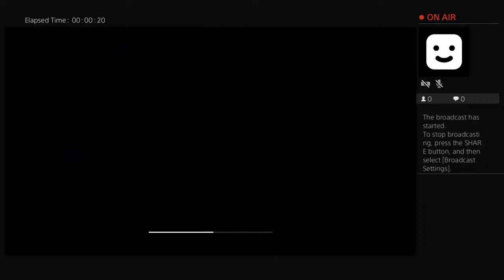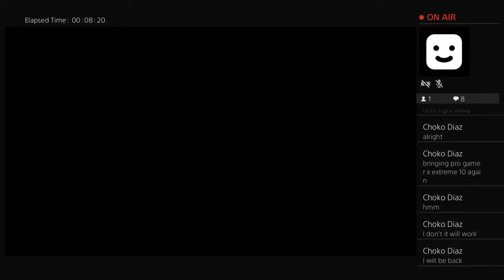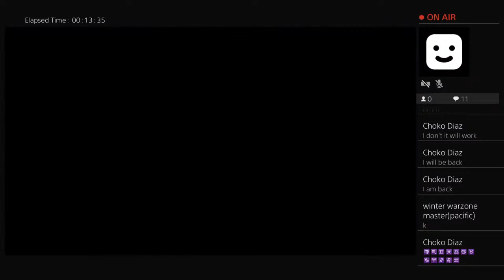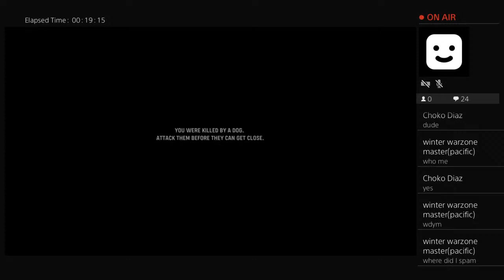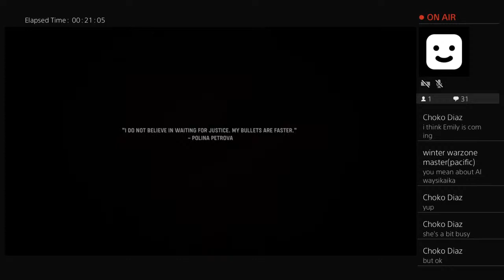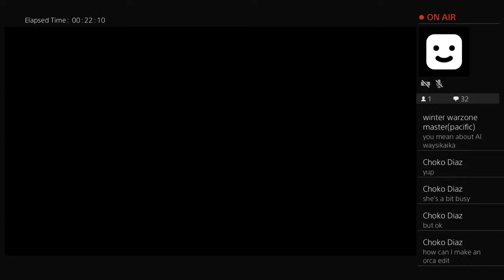Call of duty vanguard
I love warzone
Don't say my name unless if we are close friends I'm polishxDutch xNigerianxnativeAmerican
Shout outs:
Rope the orca
Corky the orca
Kyuqout addictions
Alwaysikaika
Elly Parker
Dolphin rio
Seaworld splash broadcast
Ike&orkid edits
Katinatheblackfish
Believeorca
Fr3ckl3s
Orca Jaxon
Kasatka's daughter
StinaLina
Corky edits
Miricalskayla
Orca love
Valentines
-Aquatic World-
dolphinmasterMB
Crazy ishan
Kyuqoutismyfav
Cetacean lover
Averys fallen
Forevershouka
Tweetys world
Philorcinus
Neverwithoutnalani
Tilikum fan
Amelia Oates
Mythicalcreatures
Marshybelly
Relixs
Forevermakaio
Orcinus
Alanah
Trua the orca
OrcaLuvr34
Chevy king
For Narnia
DarknessOfOrcas
Trua712
Brennan orca
Choko Diaz
Dolphinetly•Whales
Crazyfororcas footages
OrcaDiamond
Buckyovzi
Killerwhaleforlife
WINTER RENEGADE
Kamea&Takara Lover
Pixieedolphins
Seaworld entertainment

DON'T UNSCUBSCRIBE UNLESS IF IT'S REALLY NESSECARY